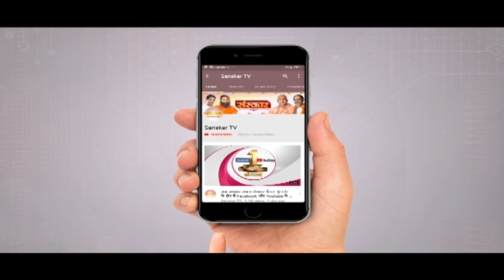हिन्दू धर्म की बातों के पीछे है वैज्ञानिकता ! || पूज्य अवधेशानंद गिरि जी महाराज || सदुपदेश